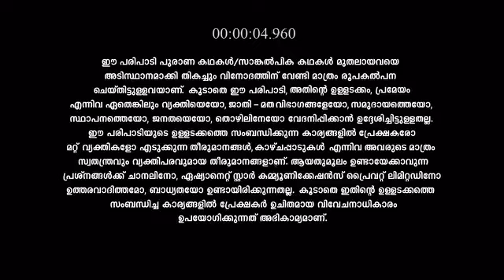Balahanuman_S1_E12_EPISODE_Reference_only.mp4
anti-piracy upload Balahanuman_S1_E12_EPISODE_Reference_only.mp4